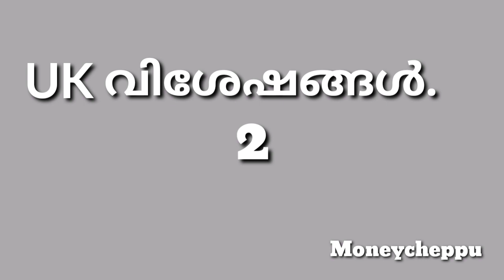UK വിശേഷങ്ങൾ . 2